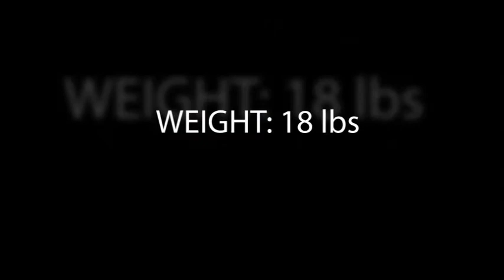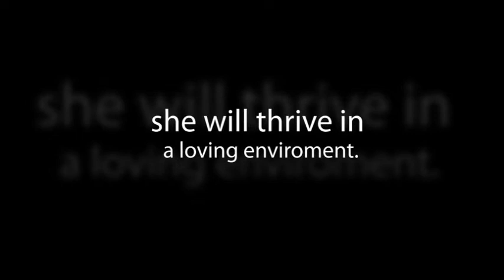Tiffany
Tiffany is available for adoption at the Animal Rescue Fund of the Hamptons. If you are interested in learning more about this playful pup, you can visit our or just come stop by the shelter. We are located at 90 Daniels Hole Road, Wainscott, NY 11975. Our hours are 11:00am - 4:00pm seven days a week.